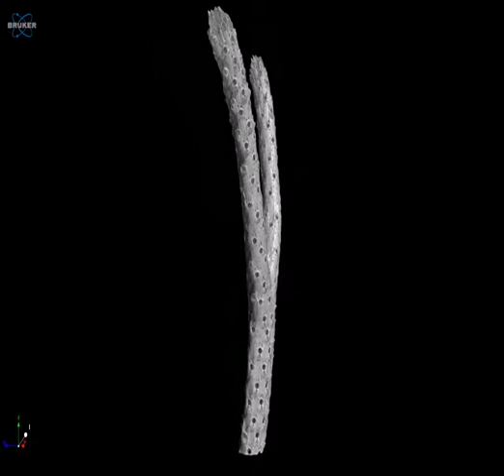Video of the 3D-model of Eminooecia carsonae (Rogick, 1957)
Video of the 3D-model of Eminooecia carsonae (Rogick, 1957) (MNA 8408). Height and width of the colony are respectively ~21.7 mm and ~1.8 mm.